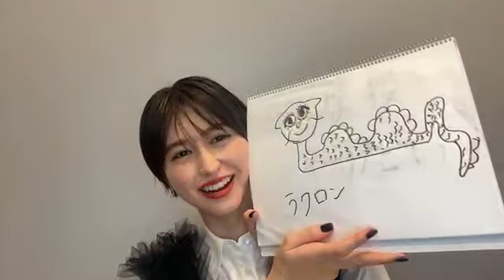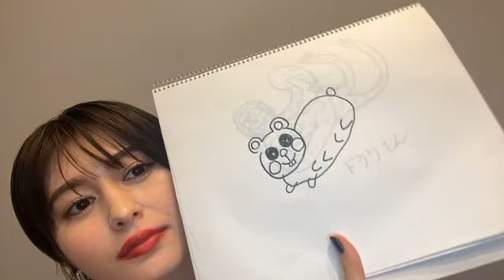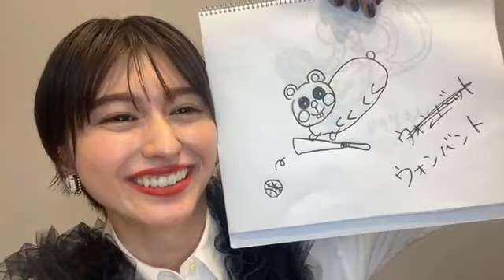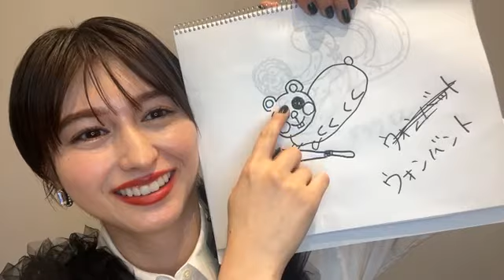cancam room 2024年02月01日21時00分28秒 CanCamRoom 出演：菜波、秋山由奈